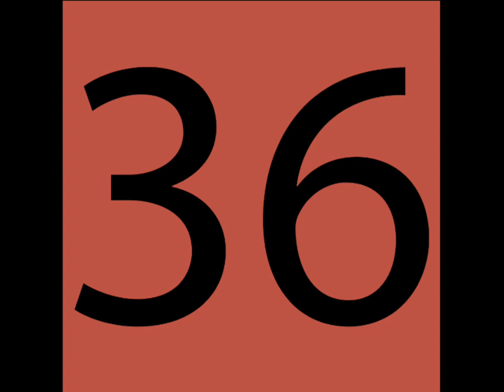Counting By Nines (Beginner)